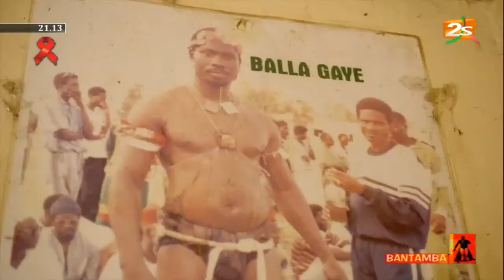LE MESSAGE FORT DE BALLA GAYE 2 A L’ENDROIT DES JEUNES MIGRANTS : « DEM SI RISQUE AMOUL BENEU ...»